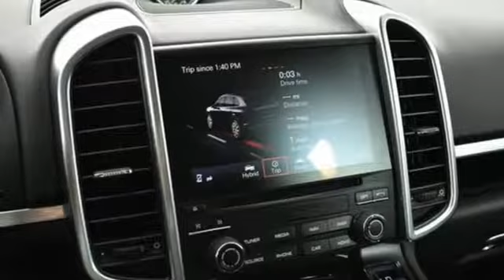Used 2017 Porsche Cayenne Atlanta Alpharetta, GA P31376 - SOLD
Year: 2017
Make: Porsche
Model: Cayenne
Trim: S Hybrid
Engine: V6 Supercharged
Transmission: 8-Speed Automatic with Tiptronic
Color: White
Interior: Black
Mileage: 17744
Stock #: P31376
VIN: WP1AE2A21HLA71685
CARFAX One-Owner. Clean CARFAX. White 2017 Porsche Cayenne S E-Hybrid PlatinumbrbrPorsche Certified. brbrAuto-Dimming Side MirrorsbrLane Change Assist (LCA)brParkAssist (Front and Rear) with Reversing CamerabrPower Seats (14-way) with Memory PackagebrPremium Package PlusbrRoof Rails in BlackbrSeat Ventilation (Front)brSmoking PackagebrTire Valve in BlackbrbrPorsche Certified Warranty good for 2 additional years starting at the expiration of the original 4 year/50k mile manufacturer's warranty. This Porsche's original factory warranty started on 02/28/2017. Enjoy peace of mind and compelling finance offers when purchased with the Porsche Approved Certified Warranty.brbrWe look forward to hearing from you. Advertised price includes $599 Dealer Service Fee. Recent Arrival! Odometer is 3154 miles below market average!brbrAwards:br * 2017 KBB.com 10 Best Luxury SUVs * 2017 KBB.com Brand Image Awards * 2017 KBB.com 10 Most Awarded Brands * 2017 KBB.com Best Resale Value AwardsbrbrbrReviews:brbr * Impressive and rewarding handling when going around turns; wide selection of great engines available; exquisite interior and build quality; long list of options and features to choose from. Source: Edmunds

Address:
4006 Carver Drive